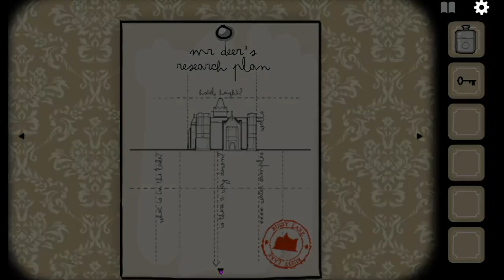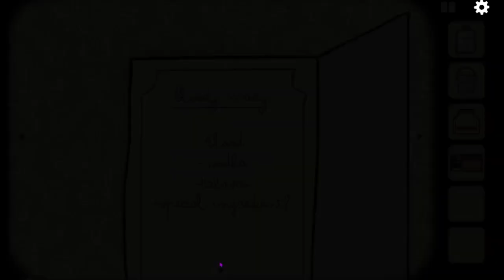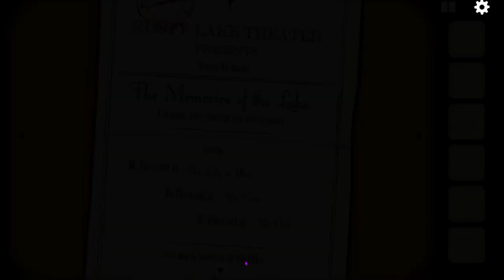Rusty Lake: Hotel | Full Game Play Through (no commentary)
Are you ready to serve the guests in the Rusty Lake Hotel? Solve all mysteries in this dark and eerie puzzle game. Rusty Lake Hotel is a point-and-click adventure by the creators of the Rusty Lake & Cube Escape series.

!PERSONAL LINKS!